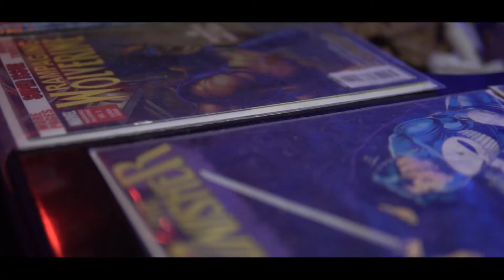WolvarineSolidX (Shoryuken)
Shot and edited: Spooky Spooky Films x SuperbVisions

Artist: Wolvarine Solid X

@ spookyspookyfilms
@ superbvisions